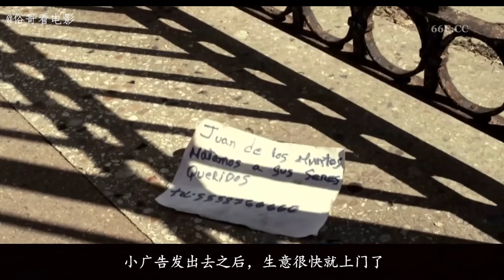打丧尸小分队和丧尸的巅峰对决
病毒传播，丧尸爆发，无业游民胡安和狐朋狗友组成打丧尸小分队，跟丧尸展开肉搏战